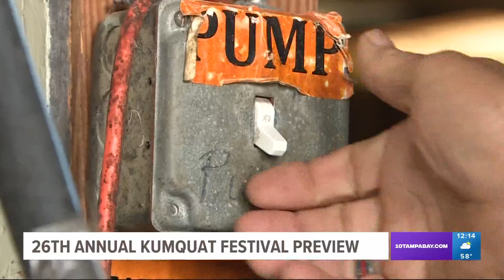Here's what to expect from the 2023 Kumquat Festival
Are you a fan of kumquats? Well, you're in luck. The one-of-a-kind 26th annual Kumquat Festival will be here come Jan. 28.

The free event located across downtown Dade City will feature arts and crafts and more than 300 vendors with something for the entire family, including the Kumquat Kids Corral. Many vendors will be located on Meridian Avenue and surrounding cross streets. The festival does ask guests to leave pets at home though.

So where do the kumquats come in? The Kumquat Festival features an array of items made with the citrus fruit such as shaved ice, the famous kumquat pie, jellies, cakes and more. There will also be a farmer's market where you can find many of these items.

Here's what you need to know to enjoy yourself at the 2023 Kumquat Festival. It starts at 9 a.m. and ends at 5 p.m.